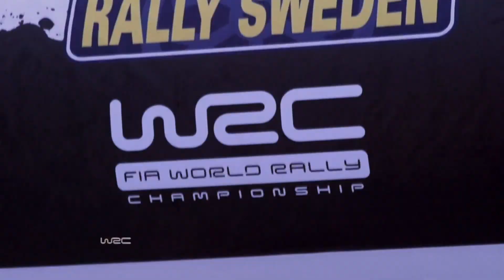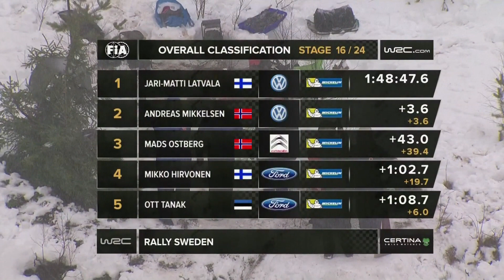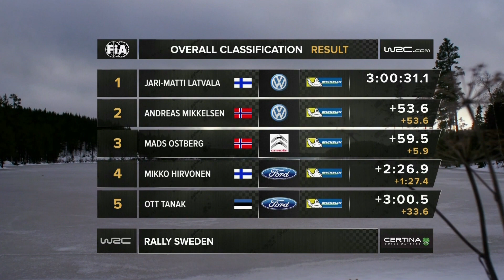Review: Rally Sweden 2014